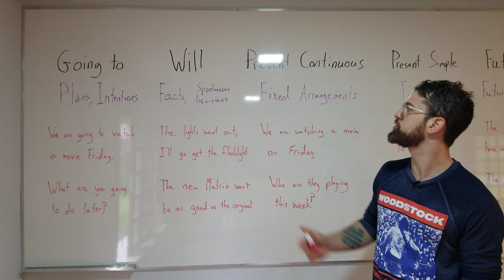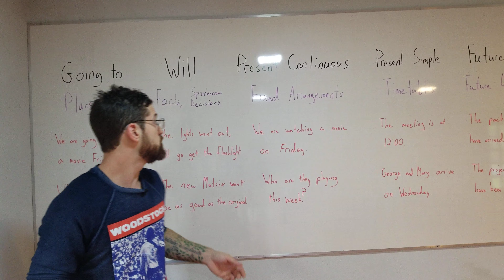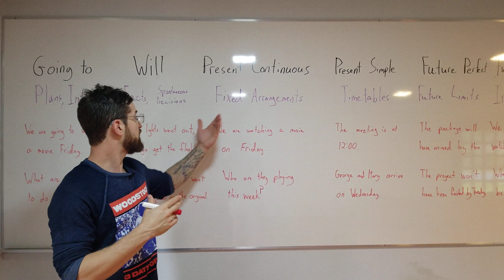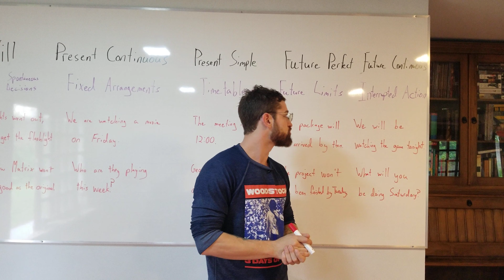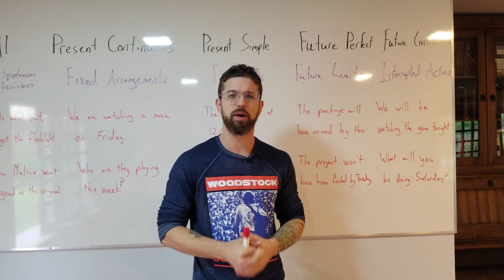RH Creative C01S04E08: Goals and the Future Time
Introduction: I had a different class planned for today, but didn’t think it was ready so we’re going with this one instead.

This week we’ll be reviewing the different ways of using the future time in English and talking about how we set goals along the way.

What is your number 1 goal for 2022? Write it down in 1 sentence.

Goal of the Week: Examine the different nuances of the future time.